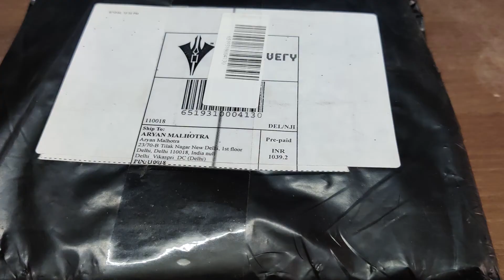Unlock Classic Charm: The Ultimate Retro-Style Headlight Grill for Interceptor and GT650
Road Religion Motorcycle Club
Road Religion is a nationwide brotherhood, riding together and sharing stories, scheming to add a sense of purpose and meaning to the lives of our people by experiencing life, aka. Motorcycles.

Antique Bike Parts | Super Bike Accessories | Motorcycle Tours | Bike Consulting

About Road Religion
We founded Road Religion back in 2019 in order to best serve customers who want to repair their bikes yet don’t want the hassle of searching for all the parts they need. In order to do so, we started out by collecting a large variety of auto parts from many different brands all in one place.
We understand how difficult it is to find good quality parts and accessories for your motorbike, especially for those of older generations. We sell quality parts and accessories for Yamaha, Royal Enfield, and Rajdoot models. Parts of motorcycles from companies like Bajaj, KTM, Honda, Jawa, Kawasaki, etc., are also available as per need.